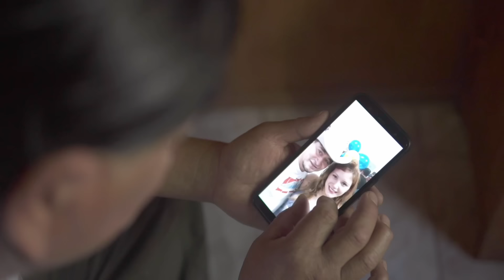Los Charros de Lumaco - Fiesta Para Rato - NUEVO VIDEO OFICIAL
Disfruta del nuevo video de Los Charros de Lumaco